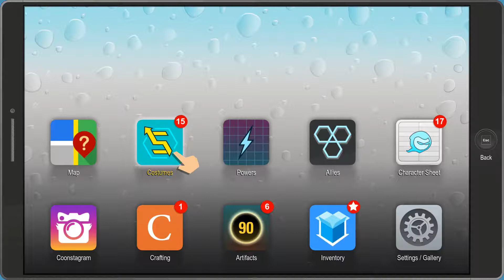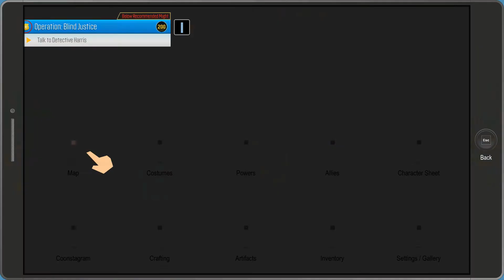Sober Towlie..|| South park the fractured but whole Part 8